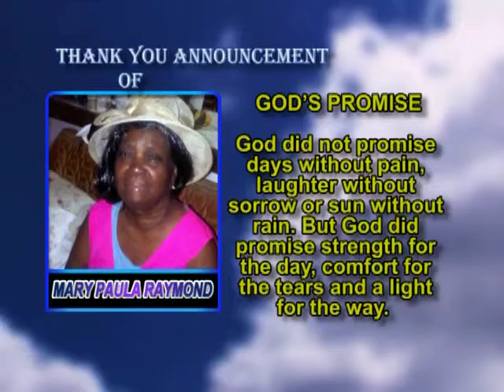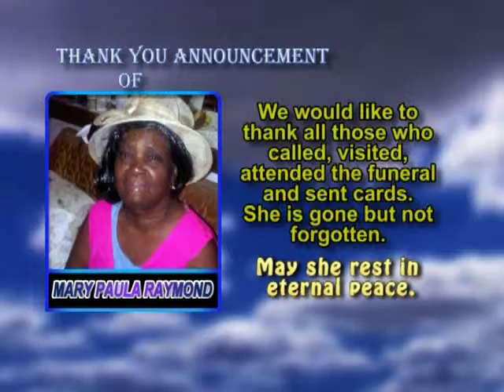Mary Paula Raymond Thank You